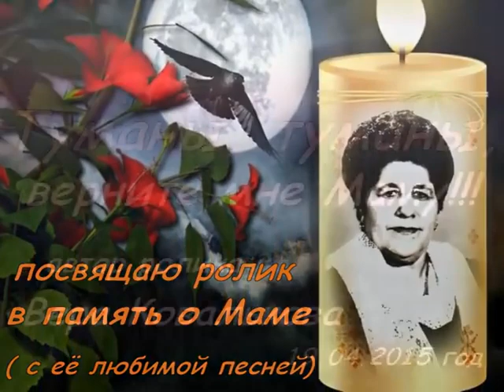Туманы, туманы, верните мне маму!!!